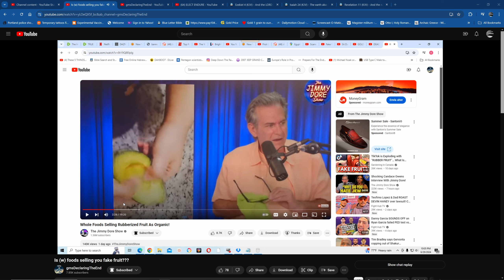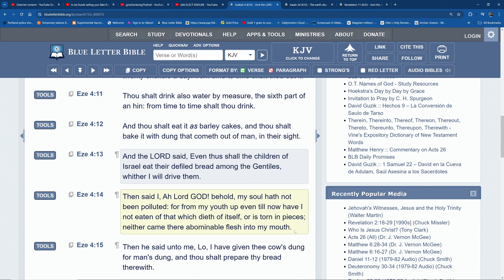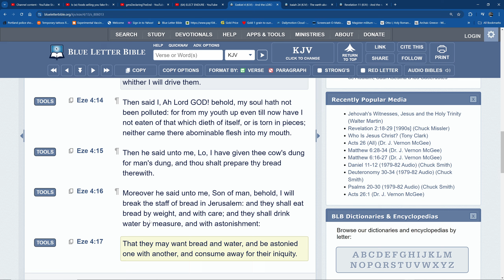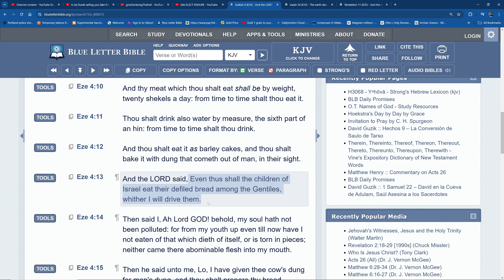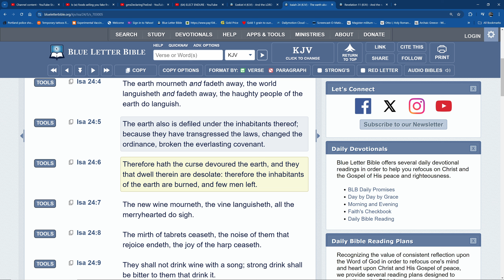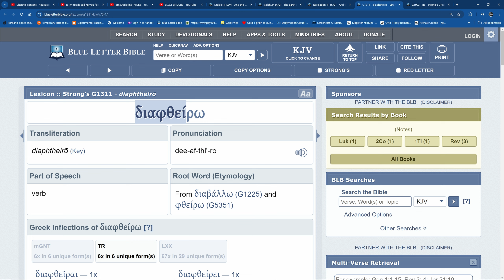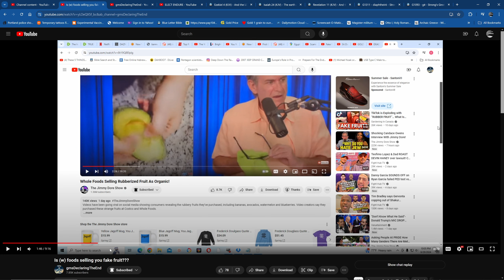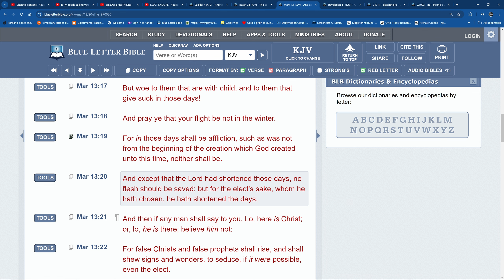Bread Defiled Among The Gentiles : Response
ELECT ENDURE🪔🕎 Great Millstone Plaintables Delaware